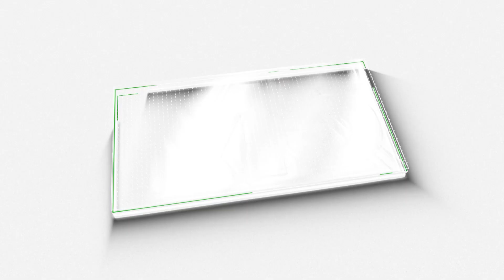യൂത്ത് കോൺ​ഗ്രസും പൊലീസും തമ്മിൽ സംഘർഷം | Youth Congress | Rahul Mankoottathil |M5 NEWS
പൊലീസിന് നേരെ ടിയർ ​ഗ്യാസ് എറിഞ്ഞു. യൂത്ത് കോൺ​ഗ്രസും പൊലീസും തമ്മിൽ സംഘർഷം